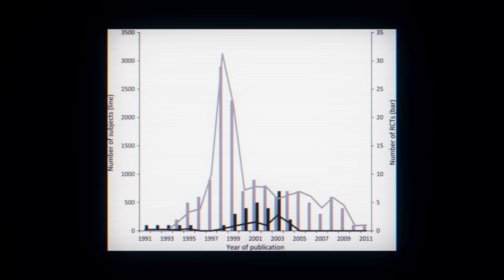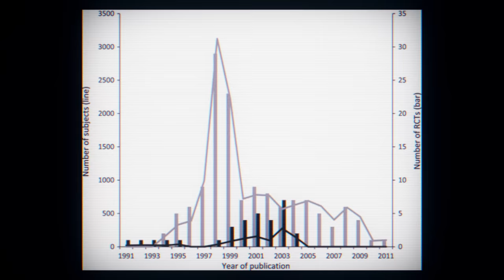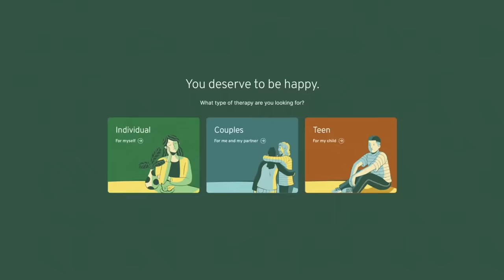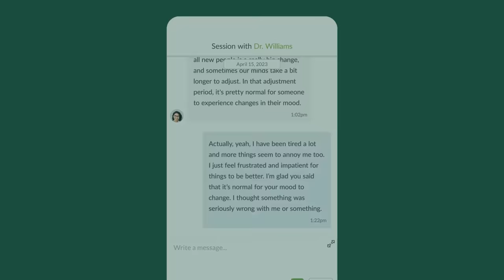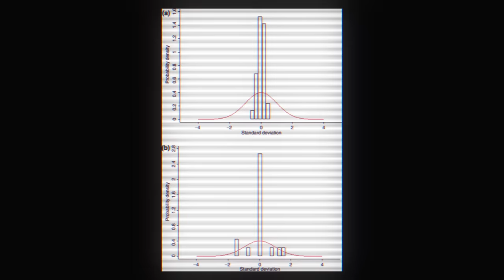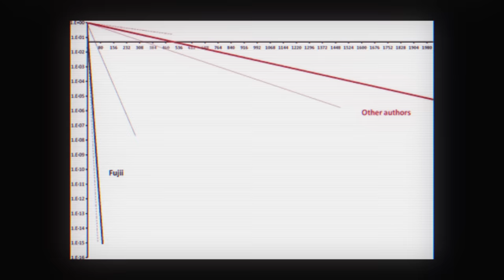Exposing Science’s Biggest Fraud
By 2011, Japanese anesthesiologist Yoshitaka Fujii had over 200 scientific papers to his name. But for more than a decade, his colleagues doubted his output. His data was too “nice.” Noted Science Zaddy Kyle Hill explains how simple statistics made Dr. Fujii the face of scientific misconduct.

😎: Kyle
✂: Charles Shattuck